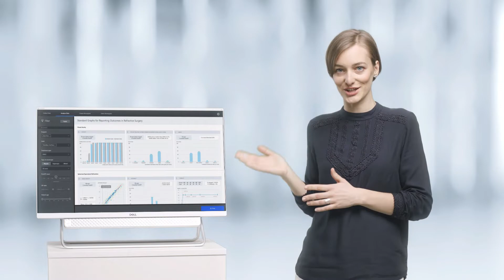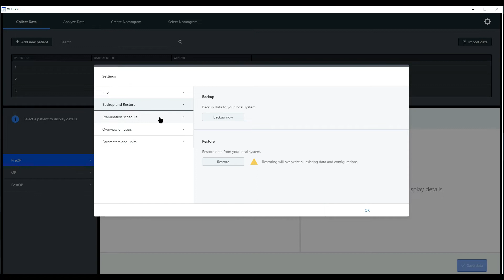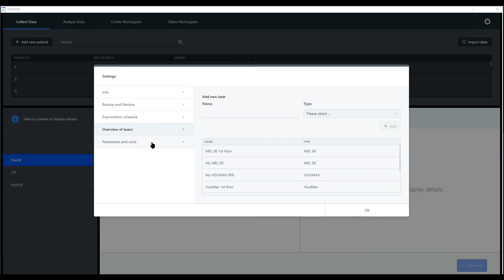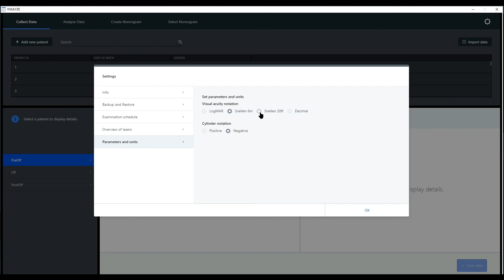Introduction to ZEISS VISULYZE and user settings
Learn more about the comprehensive data analysis and personalized nomogram creation with the ZEISS VISULYZE.

*Products, services or offers referenced in the video may not be available in all countries and product labeling varies by country.